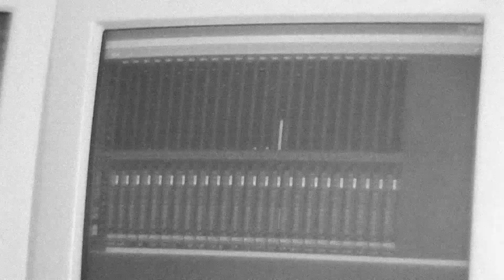One After 909 - Ultraje a Rigor (2009)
One After 909 era perfeita pro Ultraje a Rigor e vice-versa. Roger Moreira aceitou de pronto o convite para participar do projeto Beatles ‘69 e produziu com Mingau e Flávio Decaroli. Na formação: Roger (guitarra e voz), Bacalhau (bateria), Mingau (baixo), Osvaldo (piano) e Ricardo Jr. (guitarra e voz).

ONE AFTER 909
Intérprete: Ultraje a Rigor
Autores: John Lennon - Paul McCartney
Edição: Rafael Fracacio
Imagens captadas no estúdio F&M
São Paulo, Março de 2009